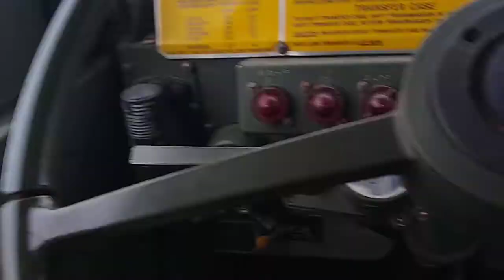2021 snow storm M925 military truck plowing through town